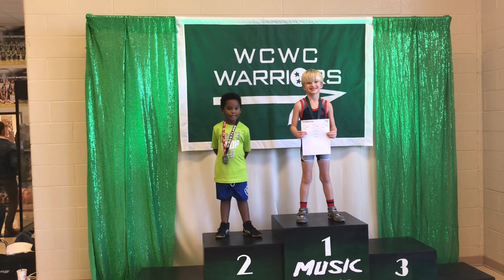Jasper’s First Gold Medal 🥇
2019 Music City Brawl- 2 Pins for Gold
Jasper 5 Years Old
Wrestling